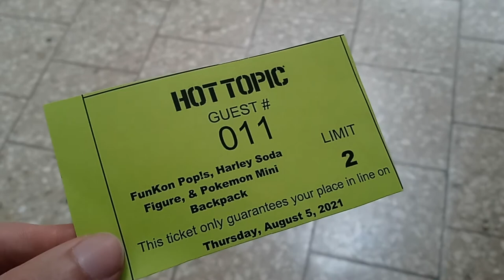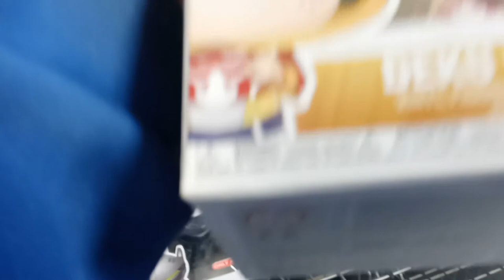"The Hunt Is A Surprise In Itself" - Episode 3 | POP Hunt (Feat. Bella Ace)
Welcome back to POP Hunt, Episode 3! In today's hunt me and Bella Ace have once again traveled out to our nearest locations to go and obtain both Gang Orca and Fatgum from the vinyl line of My Hero Academia. Will our hunt come out on top or will our trip have us hitting rock bottom?? We wanna hear from you, let us know what pop or pop figures your on the hunt for currently and let us know where in the area you would like us to go!

Amino (This is only the website you will have to install the Amino app)